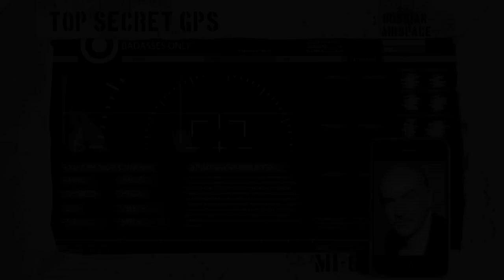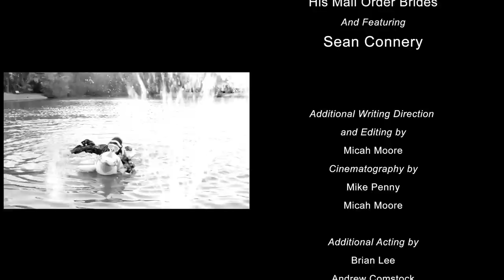Modern Warfare 3 Starring Ghost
Ghost fixes Modern Warfare 3 by adding himself.
Written and Directed by: Micah Moore
Starring Brian Lee, Andrew Comstock, and Matthew Sumner.

Special thanks to Andy Boucher and David Goldfarb.